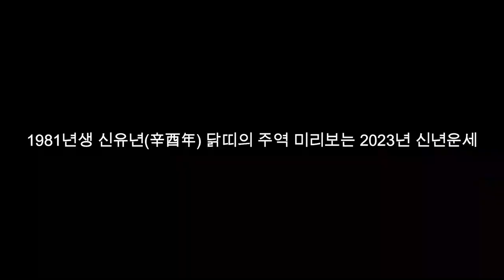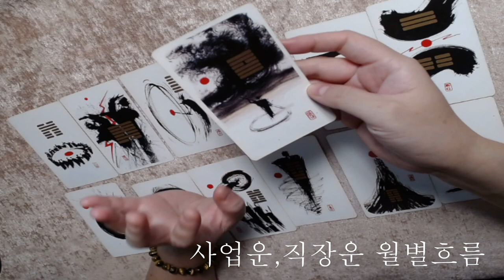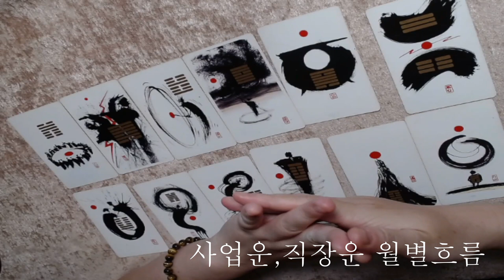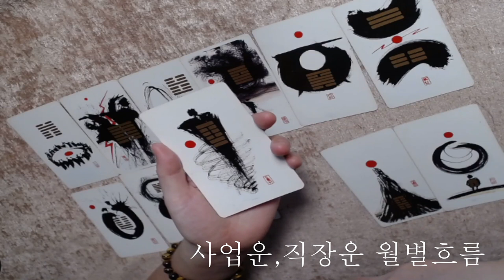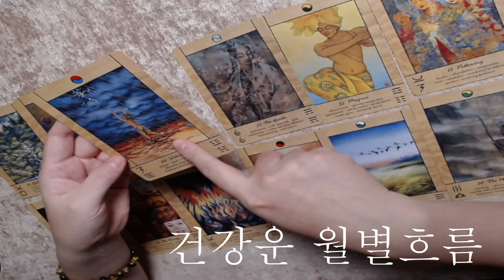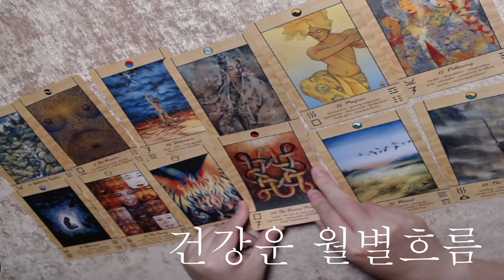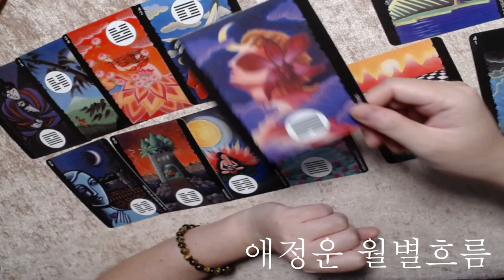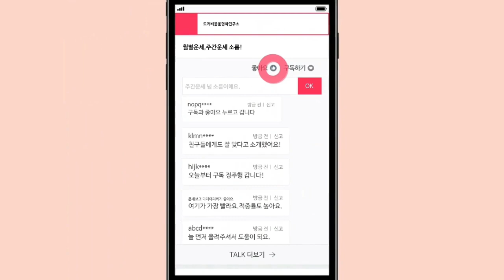🧧1981년생 신유년(辛酉年) 닭띠의 주역 미리보는 2023년 신년운세